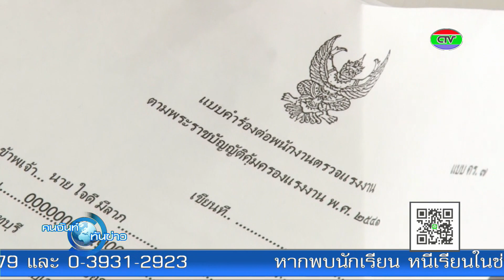พนักงาน บ.จิวเวลรี่ ประท้วงหลังนายจ้างไม่ได้รับเงินเดือน | CTV คนจันท์ทันข่าว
พนักงาน บ.จิวเวลรี่ ประท้วงหลังนายจ้างไม่ได้รับเงินเดือน | HEADLINE | CTV คนจันท์ทันข่าว | 26-11-61

ติดตามชม ข่าว CTV คนจันท์ทันข่าว เวอร์ชั่นเต็ม ได้ที่ แฟนเพจ